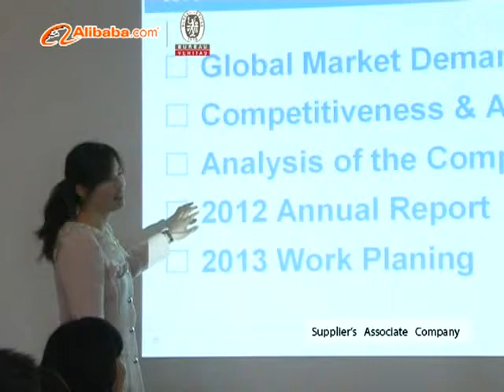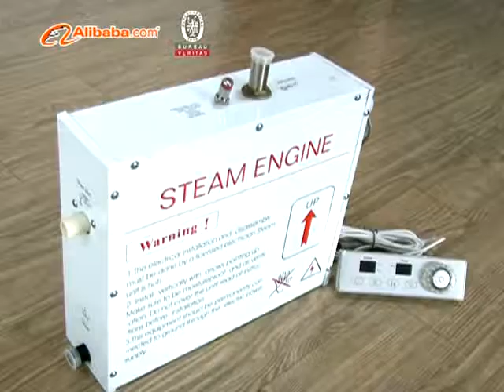iBeauty-China Supplier of Sauna and Bubble Spa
In a beautiful day,when you go on a steam sauna,how interesting it is! Love life,Love health!